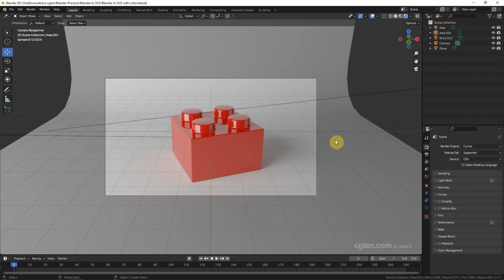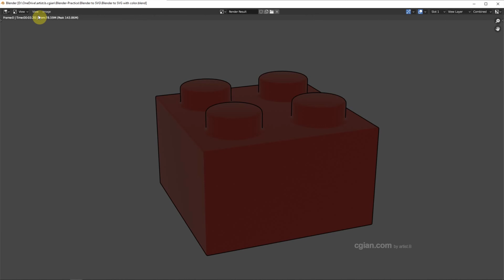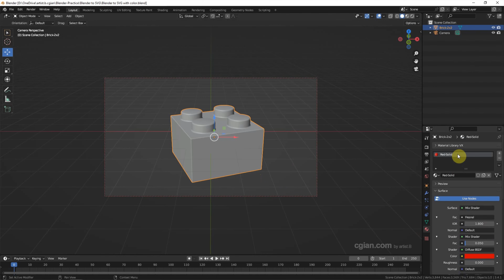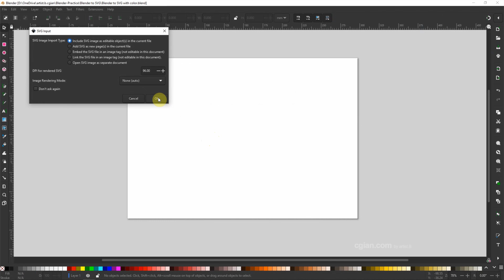Blender to SVG with color using Free Addon, Freestyle SVG exporter, and import to Inkscape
Tutorial video to show Blender export SVG file with color filled by using free addon Freestyle SVG Exporter. Freestyle SVG Exporter is a embedded Blender addon that can render wireframe to svg, that means we can convert 3D object into 2D SVG file. This is will step by step to show how e can export SVG vector file and import into Inkscape. Hope this helps.

Timestamp
0:00 Intro – Blender to SVG with color
0:10 Activate Addon Freestyle SVG Exporter
1:00 Render Properties - Render Engine to Eevee
1:42 File Output Properties
2:12 View Layer Properties
3:48 Set the Fill Color
3:58 Render and Export SVG file
4:20 Import SVG into Inkscape